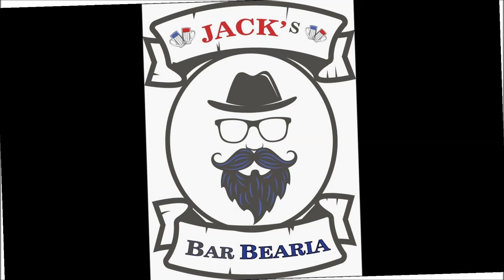SHOW DO NATIRUTS P12 JURERÊ INTERNACIONAL